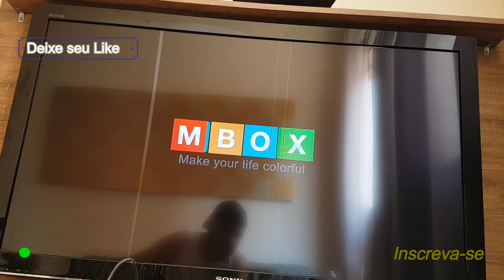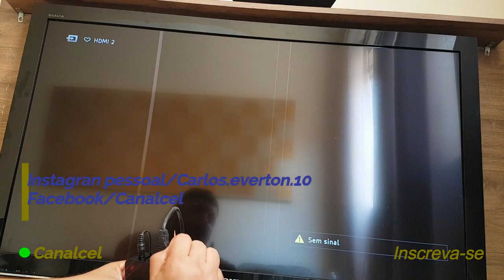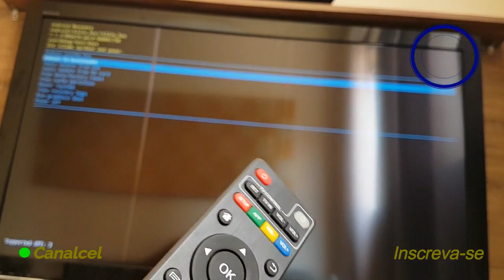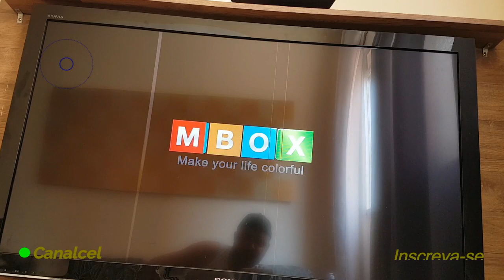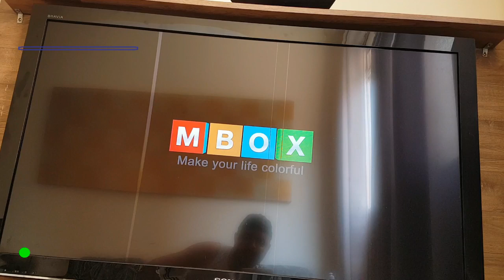Não inicia o sistema e agora?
Aprenda a tirar o logotipo da tela da sua Tv Box